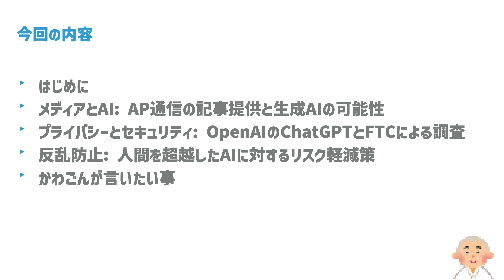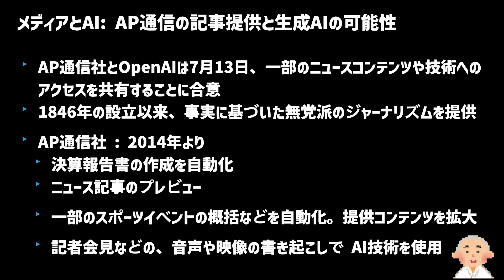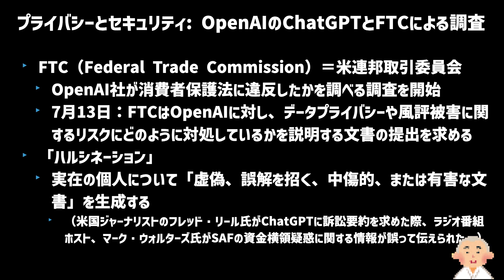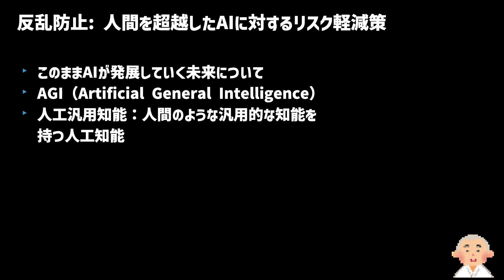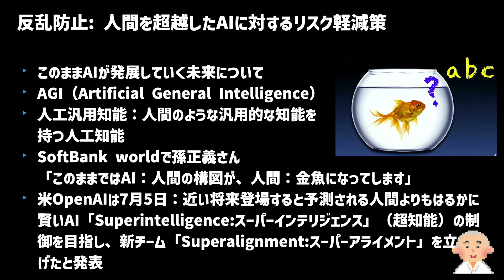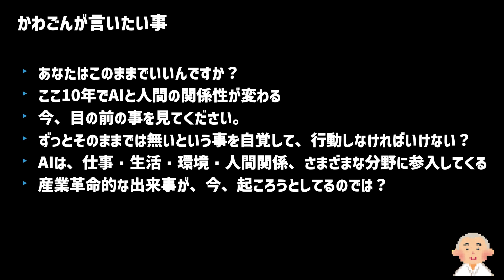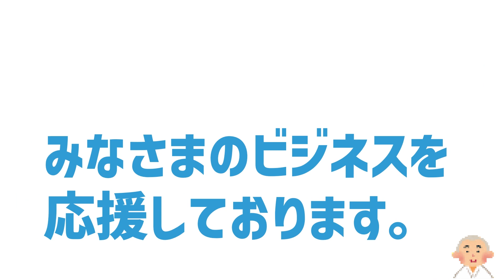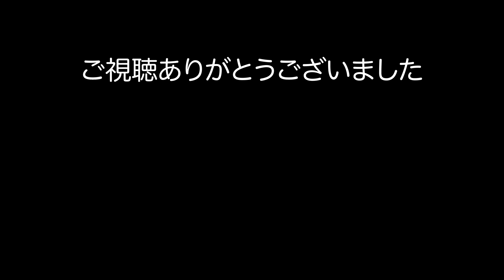【後編】かわごんの独り言：OpenAI ChatGPTについて詳しくてまじめな話。ChatGPT登場からGPT4.0Vが登場まで。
■今回の動画は、OpenAI社のChatGPTについて、今まで無く、詳しくてまじめにお話しようと思います。

■チャプター
0:00 スタート
0:53 はじめに
1:29 メディアとAI
3:38 プライバシーとセキュリティ
8:42 反乱防止
14:55 かわごんが言いたい事

OWC-SCHOOL　代表
32年にわたるITの経験を持ち、上場企業の役員や代表、海外ビジネスなどで経験を積みました。現在はYouTubeなどでそのノウハウを発信しています。

○ご相談無料
詳しくは、こちらまで